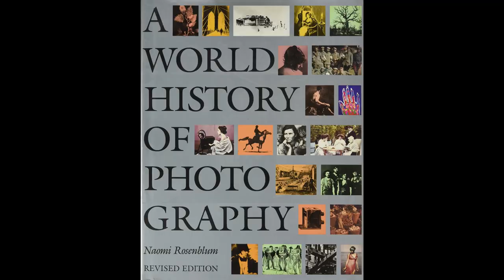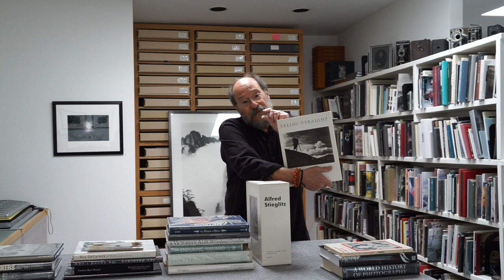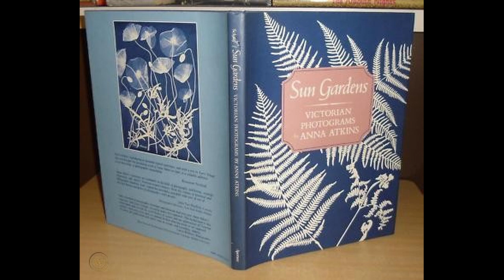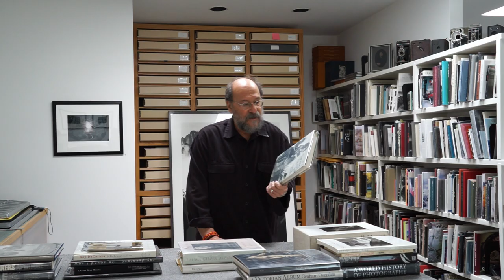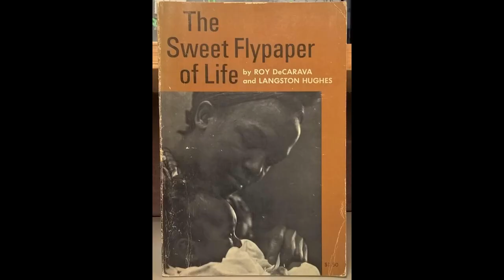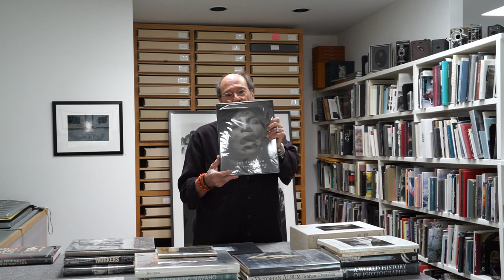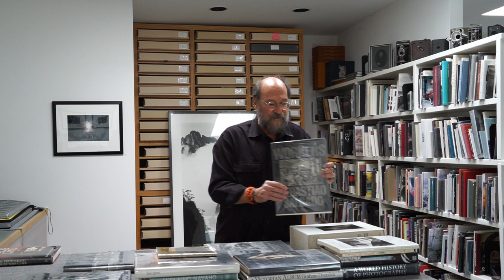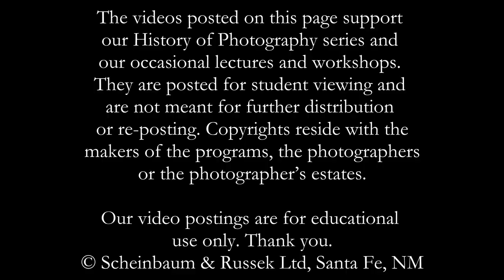Straight Talk on Collecting Photography: Ten More Essential Books